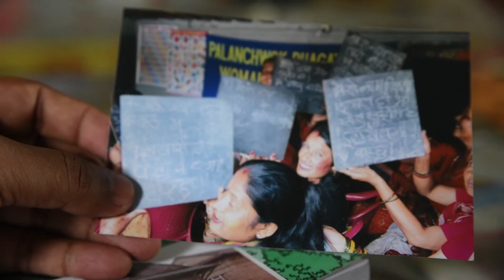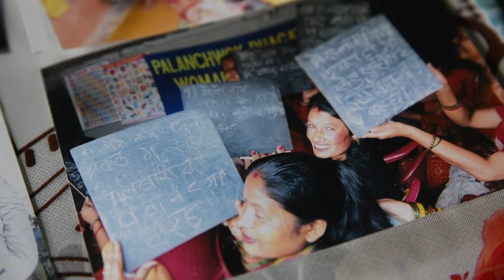Women's Education in Nepal - Another THISWORLDEXISTS project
THISWORLDEXISTS is excited about commencing the rebuild of the Palu Bari Women's Education centre in the Shanku province of Nepal.

Find out more about the importance of Women's education via this

Join us in April 2017 to help bring education back to the women of Palu Bari

Instagram.com/thisworldexists
Facebook.com/thisworldexists
Twitter.com/thisworldexists
Pinterest.com/thisworldexists

Change the way you travel.